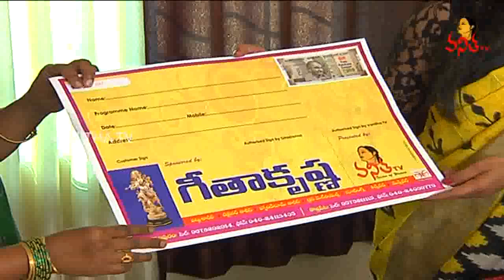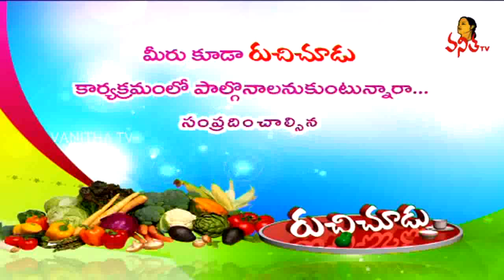బియ్యం పిండి న్యూడిల్స్/Homemade Rice Noodles Recipe || Ruchi Chudu || Vanitha TV